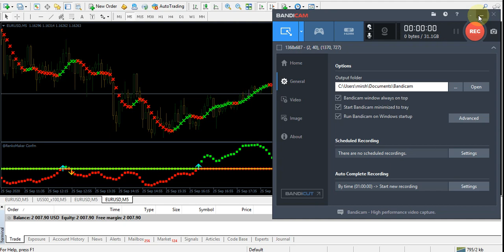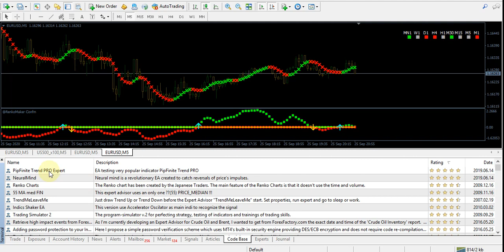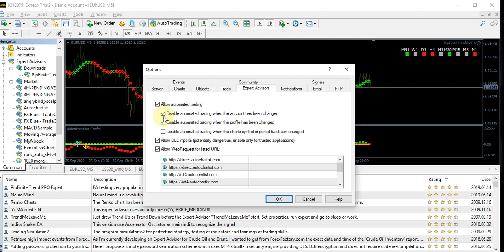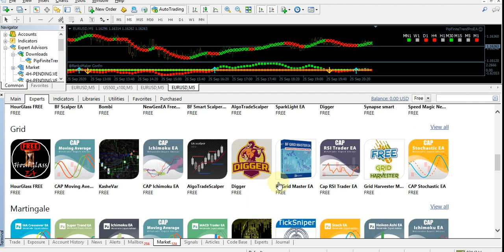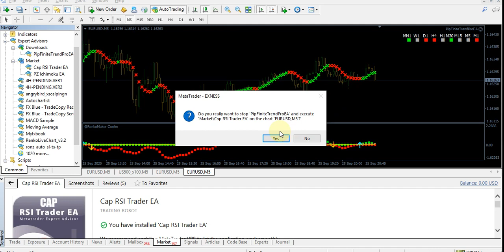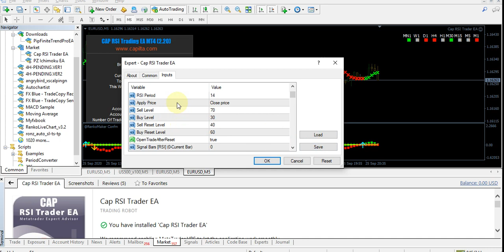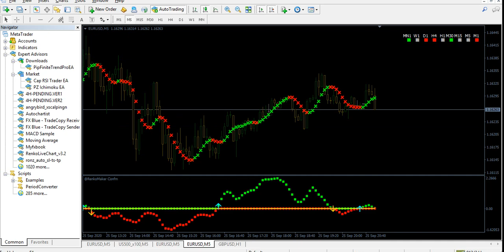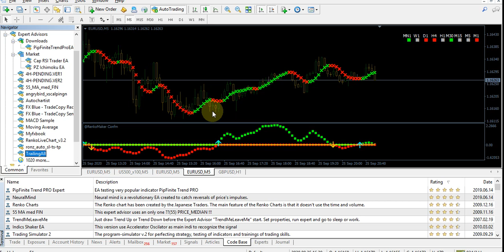اموزش فارکس- نحوه دانلود رایگان اکسپرت ها و روش وارد کردن انها به متا تریدر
در این اموزش با نحوه ورود و دانلود اکسپرت ها اشنا خواهید شد
همچنین خواهید دید که چگونه انها را به متاتریدر وارد کرده و در کدام بخش از متاتریدر قرار دهید . در این اموزش میتوانید اندیکاتورها و اکسپرت ها ی رایگان را دانلود نمایید
معرفی بروکرهای برتر و دریافت ریبیت تا ۸۵ درصد و دانلود استراتژی